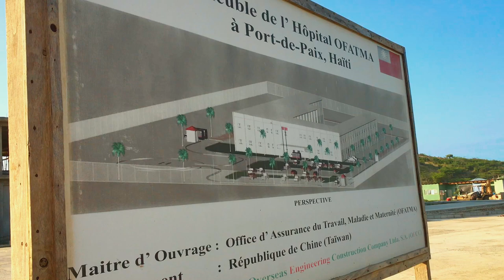Nouvo LOPITAL OFATMA Port de Paix